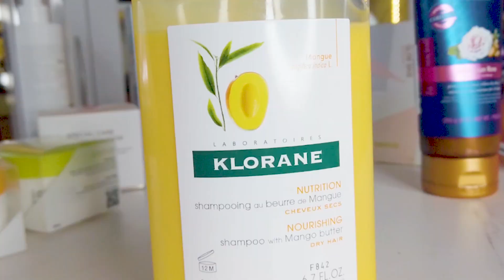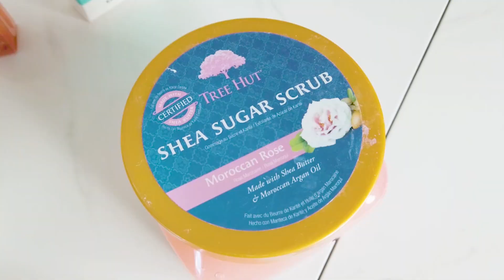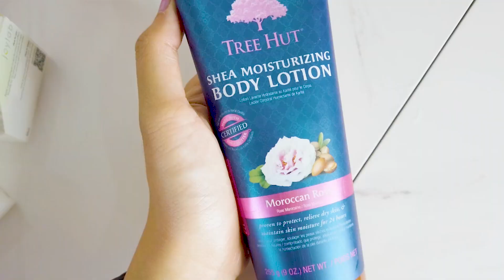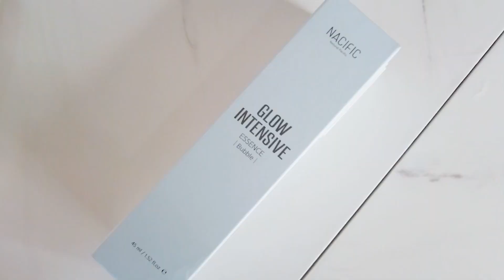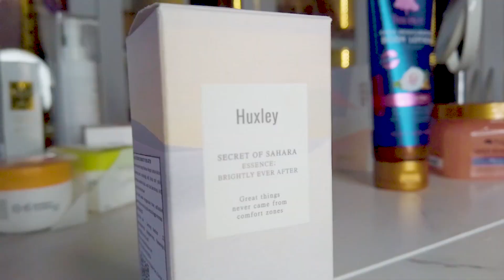INI NIH YANG BIKIN GLOWING KAYAK ORANG KOREA!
Detail Produk:
1. Nourising Shampoo with Mango Butter Klorane 200ml
2. Tamanu Oil Soothing Scalp Pack Rated Green 50ml
3. Moroccan Rose-Shea Sugar Scrub Tree Hut 510gr
4. Moroccan Rose-Shea Body Wash Tree Hut 502ml
5. Moroccan Rose-Shea Body Lotion Tree Hut 255gr
6. Cleansing Gel Be Clean Be Moist Huxley 200ml
7. Chamomile Pure Toner Mamonde 250ml
8. The Real Eye Cream for Face AHC 12ml

9. Glow Intensive Essence Nacific 45ml
10. Essence Brightiy Ever After Huxley 30ml
11. Hello Sunny Essence Sun Stick Fresh SPF50+/PA+++
12. Artless Glow Base SPF50+/PA+++
13. Heart Crush Glow Tint Air Holika Holika - shade 03 bae
14. Gel Mask Keeo Calm Huxley 120gr
15. Spesial Care Pearl Glow Mask Klavuu 100ml
16. Joylab Whipped Cream Mask 50ml
17. Joylab Orange Rhapsody Mask 50ml